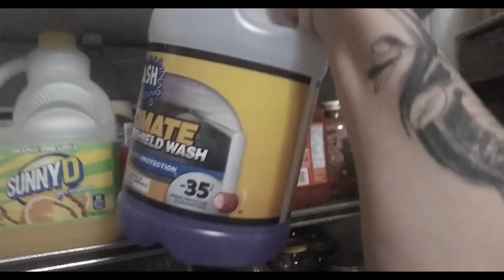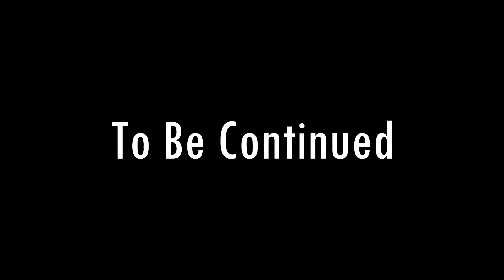Fighting Jake Paul 1: Training Season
If you enjoyed the video to any extent, a simple "Like" rating would go a long way, thanks for tuning in to my channel and feel free to click that bell so you never miss an upload again and have a wonderful day! 😀